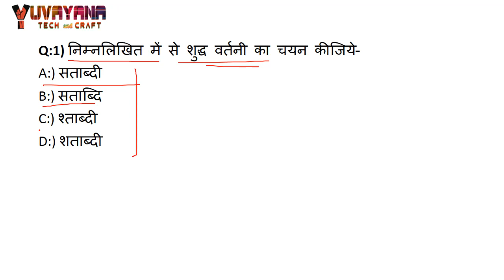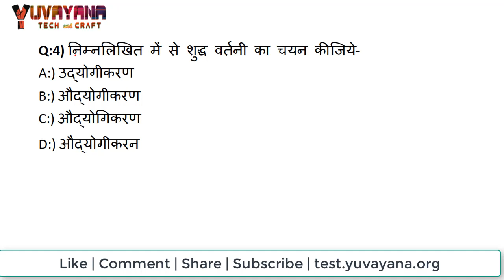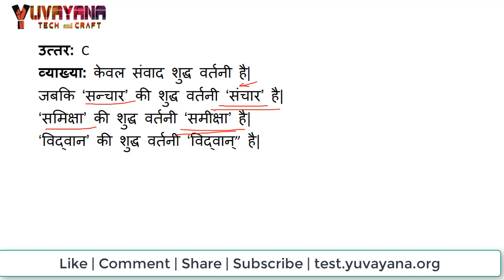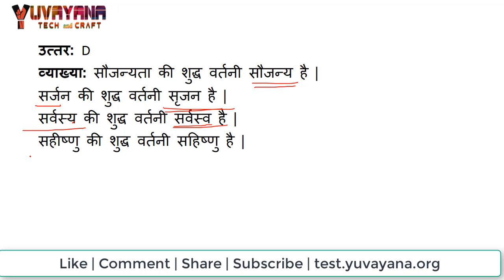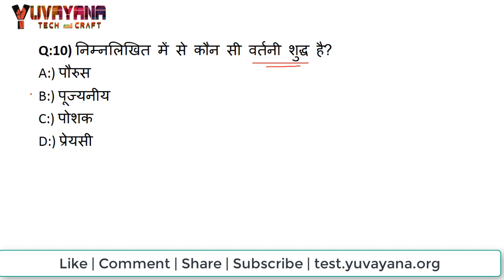Vartni ( वर्तनी ) quiz 2 | Hindi grammar test series | UP RO/ARO | Samiksha Adhikari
Vartni ( वर्तनी ) quiz 2 | Hindi grammar test series | UP RO/ARO | Samiksha Adhikari. इस टेस्ट सीरीज में आपको रोज एक टेस्ट मिलेगा | यह टेस्ट आने वाले समीक्षा अधिकारी परीक्षा के लिए अत्यंत आवश्य है| इसलिए आप सही से इस टेस्ट सीरीज को हल करें और अपनी परीक्षा की तैयारी की जांच करें|

समीक्षा अधिकारी परीक्षा के लिए सभी उपलब्ध टेस्ट इस लिंक से एटेम्पट करें -

Vartni ( वर्तनी ) के लगभग 10 प्रश्न परीक्षा में पूछे जाते हैं| इसलिए इस सेक्शन को अच्छे से तैयार करें |
हमारे हिंदी व्याकरण के अन्य टेस्ट आप इस लिंक से एटेम्पट कर सकते हैं|